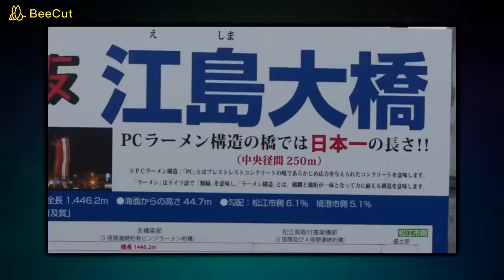Top 15 Scariest Bridges in the World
Megapizel RJ, People always prefer to visit something strange to see every time. Here are some Top 15 Scariest Bridges in The World which anyone would like to visit that places. All 15 amazing bridges are scary & horrible. Craziest people always visit there. Watch & enjoy this video.